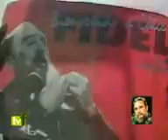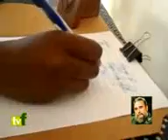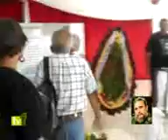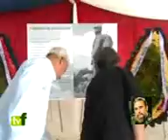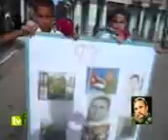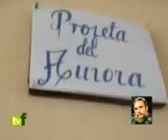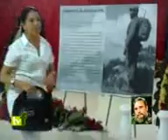Los floridanos rinden tributo al Comandante en Jefe Fidel Castro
El video aborda sobre la participación de los floridanos en el tributo al invencible líder de la Revolcuión cubana Fidel Castro Ruz